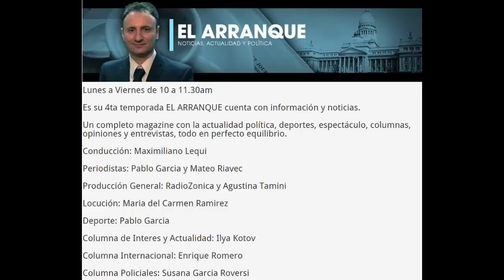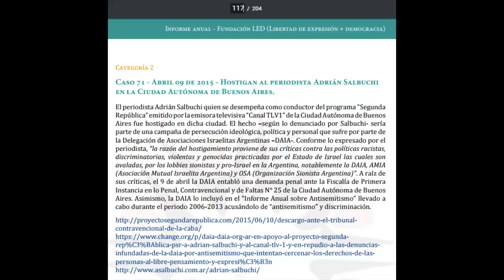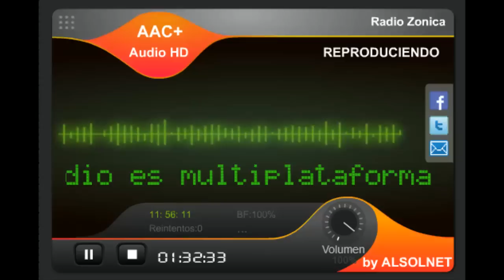ENRIQUE ROMERO - Columna en Radio Zonica - 22/3/16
ATENTADOS EN BRUSELAS - ¿OTRA VEZ LA SOSPECHA LATENTE DEL ATENTADO DE FALSA BANDERA? - La gira de OBAMA para recuperar el patio trasero perdido.
Columna semanal de análisis internacional en el programa "El Arranque", conducido por Maximiliano Lequi por Radio Zonica